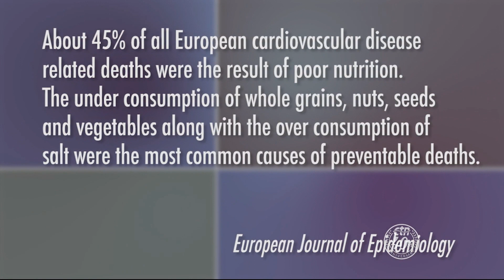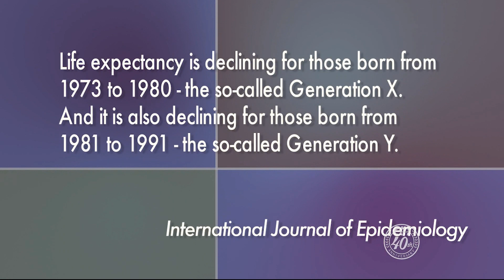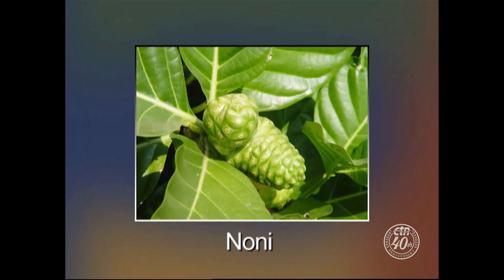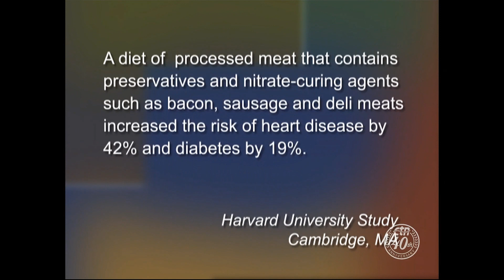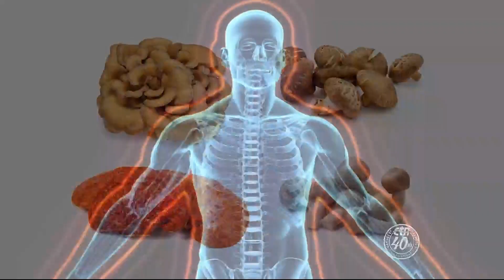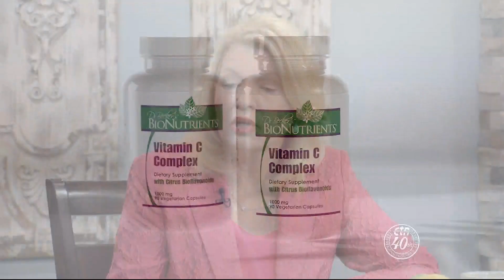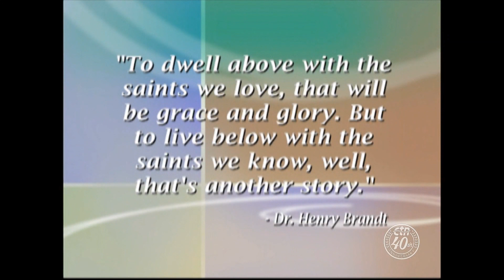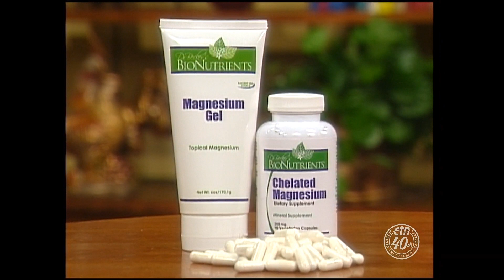Super C (Vitamin C)